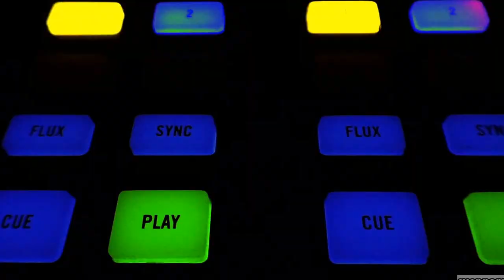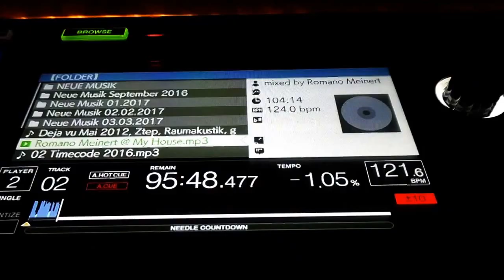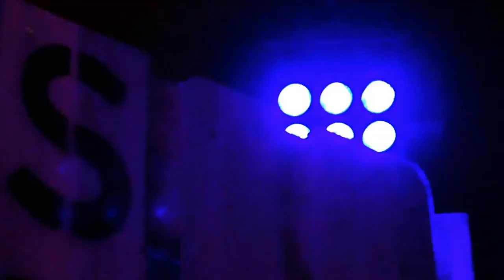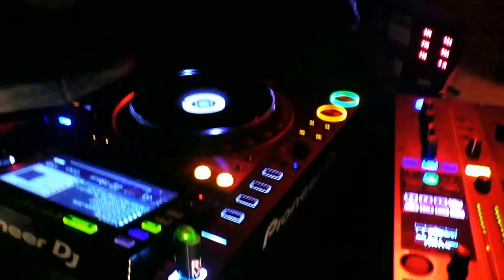RM Club Moon Beats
RM Club Kamenz, Moon Beats live mit: marcapasos, Titus (NN-Audio/Moonbeats), Klang Chirurgie (RM Booking), Romano Meinert (Music is my life)